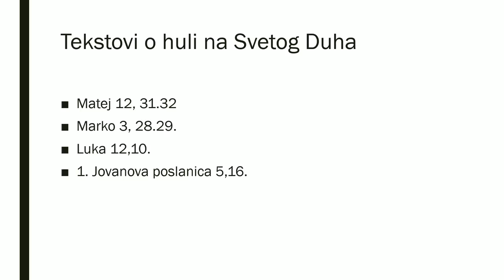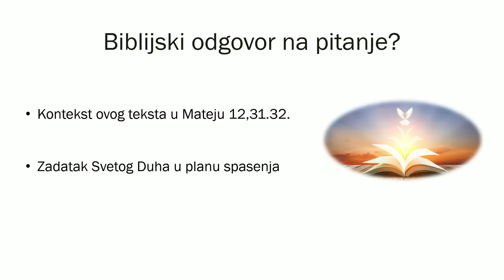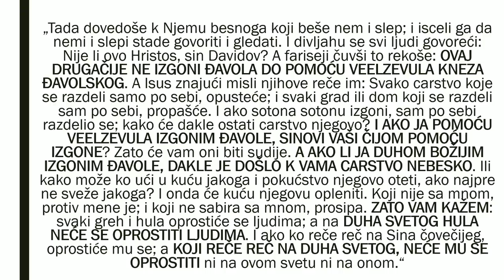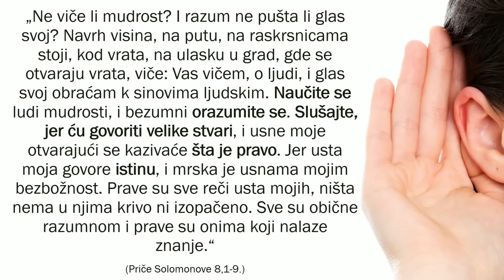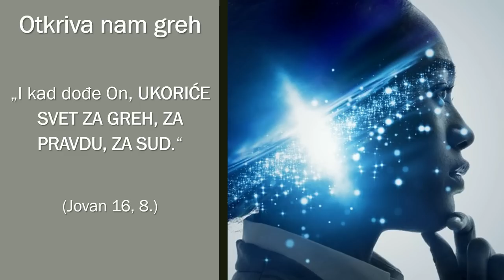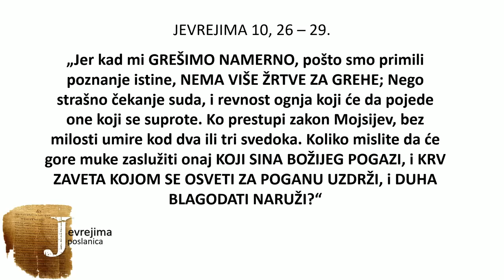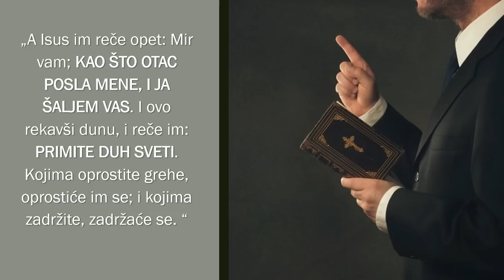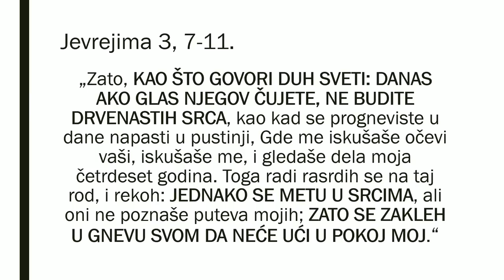Greh koji je neoprostiv! - Nemanja Boričić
U novom predavanju bavim se pitanjem koje mnoge ljude dotiče: Šta je to hula na Duha Svetoga. Pitamo se zašto je taj greh, greh koji je neoprostiv, i kako mi možemo da se sačuvamo od činjenja istog. Živimo u svečanim vremenima sudbonosne odluke,  svako od nas treba da donese sudbonosnu odluku, jer vreme milosti dolazi svome kraju. Tema koju ovde obrađujem predstavlja važno pitanje za svakoga od nas, i vredno je razmatrati je.

Ukoliko ste zainteresovani da proučavate Sveto Pismo dopisnim putem posetite sajt dopisne biblijske škole